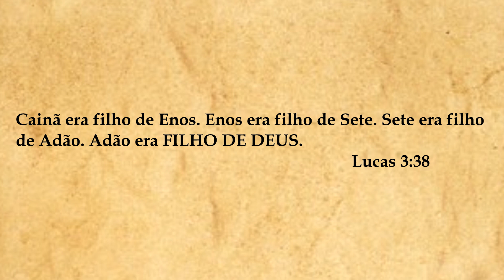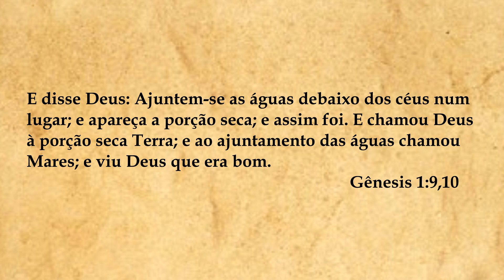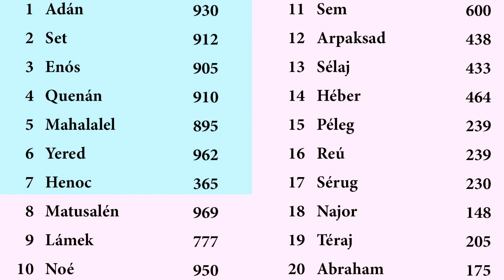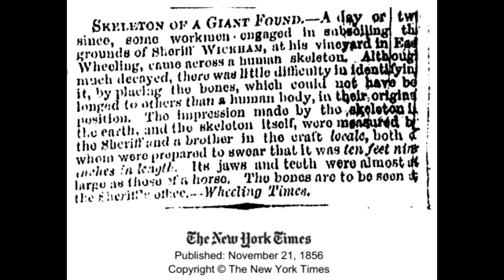O MUNDO ANTES DO DILÚVIO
Como era a terra antes do diluvio?, neste vídeo contamos essa historia para você.